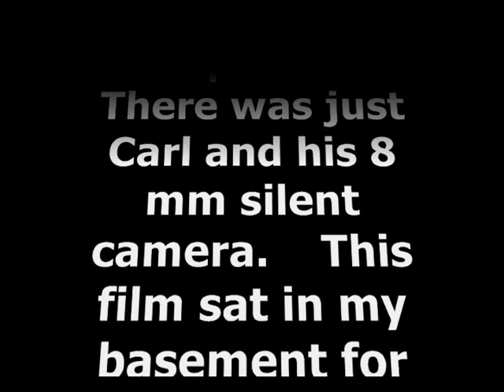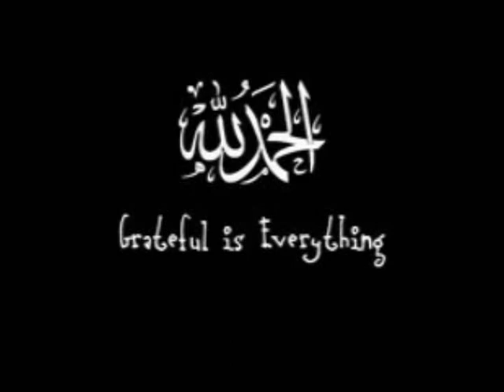Ricky Playing Great Tennis in 1979.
It's 1979.  Nadal won't be born for another 20 years.  Ricky is playing great tennis in this finals match captured for posterity by Carl on his 8 mm Kodak silent movie camera.  You don't need sound or subtitles to see how Ricky is crushing this very worthy opponent.  Ricky is LOOKING GOOD in 1979!